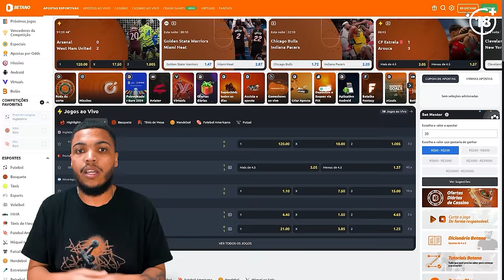COMEÇOU OS PLAYOFFS!! - NBA 2K24 My Career (Carreira Jogador) #21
Nesse 21º episódio de MyCAREER do NBA 2K24 nós enfrentamos o Los Angeles Lakers pelos playoffs da NBA.